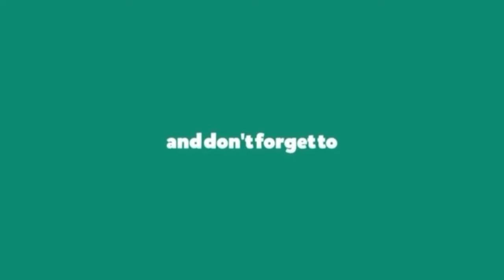Netizen Protes Karena Dilarang Nonton Bareng Timnas U 23 Di ajang Piala Asia Qatar